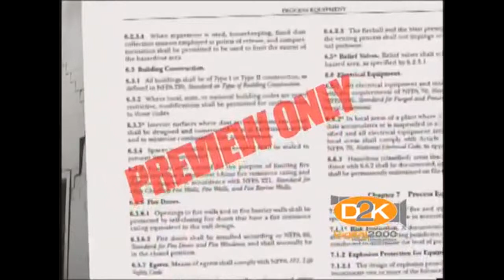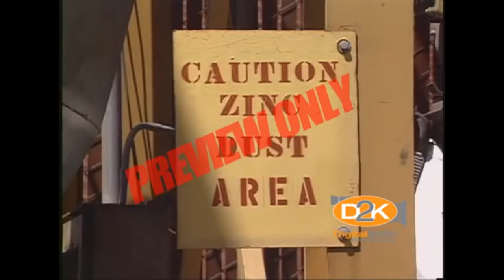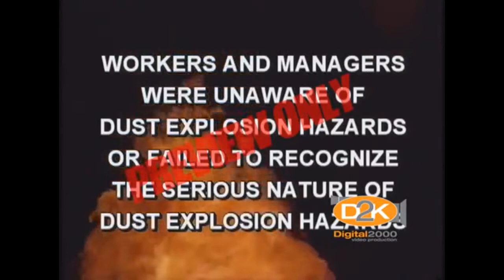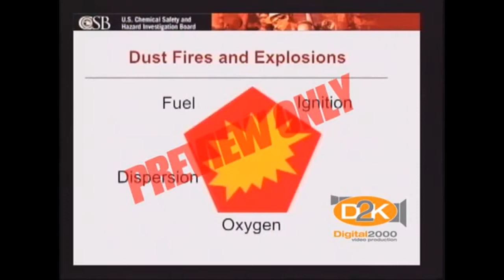Combustible Dust Safety Training Video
If your workplace or facility has combustible dust then you know how dangerous this can be as a fire hazard or explosion problem. This combustible dust training video will teach viewers how to handle and deal with combustible dust in the workplace.